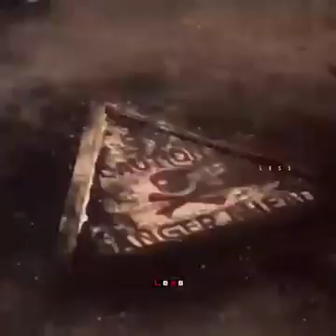kgf 2 , yash rocky vs adhira fight ..